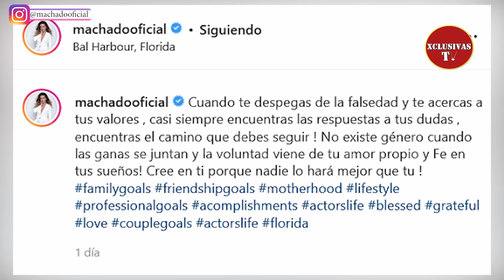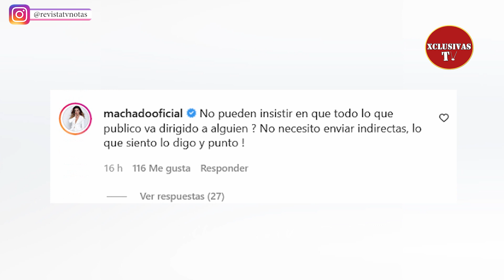Alicia Machado responde a la indirecta de la revista TvNotas